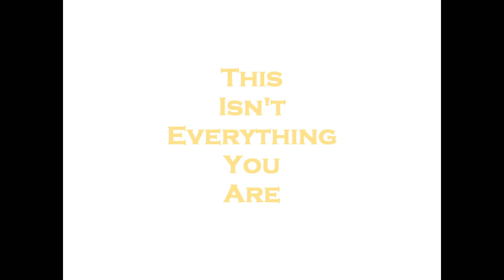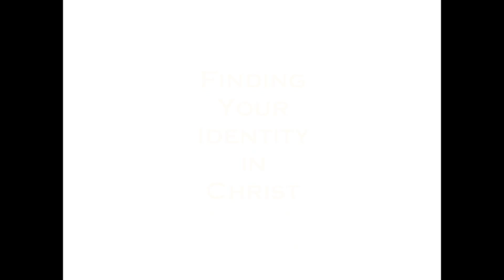FDC Youth Summer Series 2015